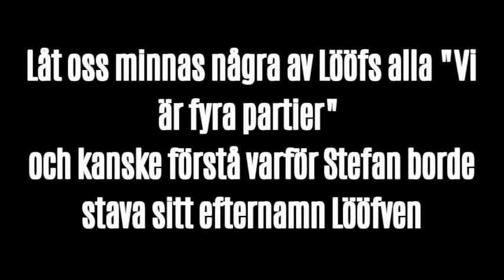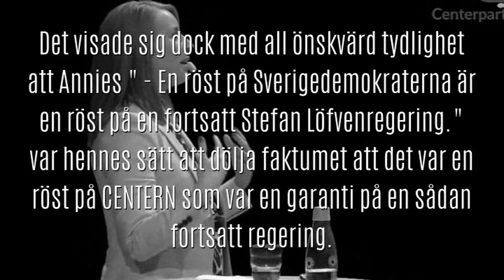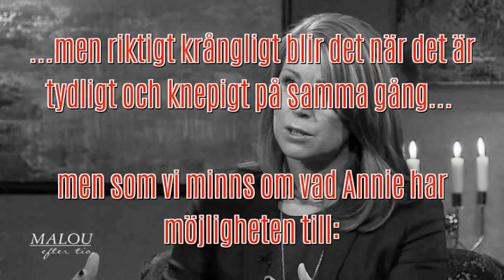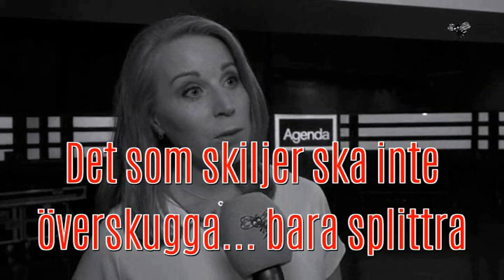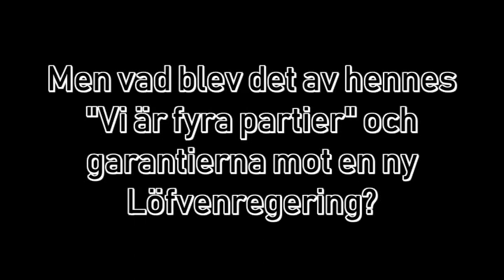Vem behöver fiender när man har en vän i Annie Lööf?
Några axplock av Annie Lööf lovordande "den största värdegrunden i svensk politik" och "det enda regeringsalternativet 2018": Alliansen.
Då det handlar om Lööf så är videon mindre faktisk politik och mer taktisk fars.